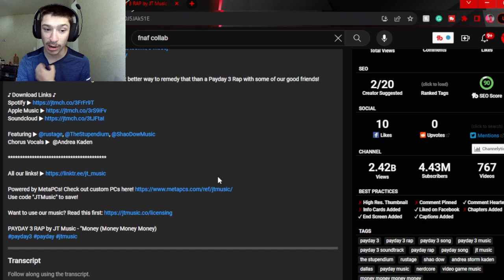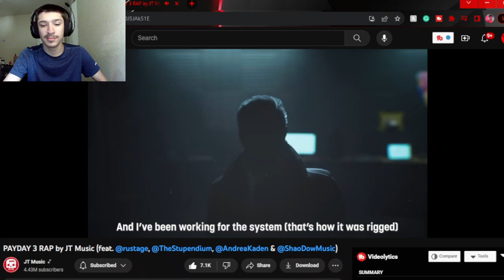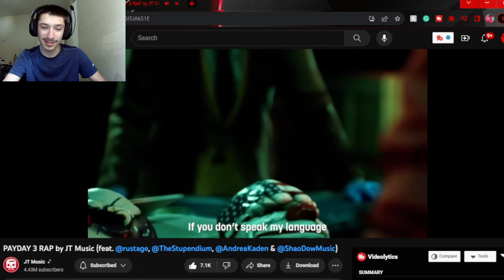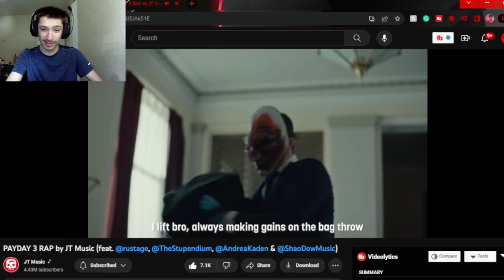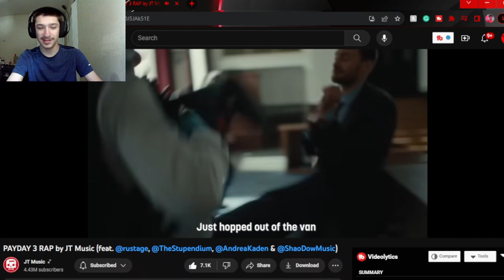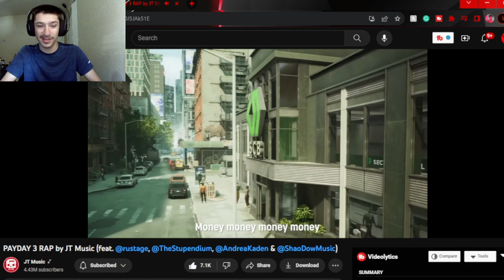Swaggy's Here| Reaction to PAYDAY 3 RAP by JT Music (feat. @rustage, @TheStupendium, and more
P.S. Please check out JT Music, @rustage, @TheStupendium, @AndreaKaden & @ShaoDowMusic as well as everyone else involved as they all worked really hard on this and deserve the support also if you want to support this channel then hit the Like Button and Subscribe as it helps a ton!!!

Tags Used: payday 3,payday 3 rap,payday 3 music,payday 3 soundtrack,payday rap,payday song,jt music,the stupendium,rustage,shao dow,andrea storm kaden,dallas,payday music,nerdcore,video game music,money money money money,payday 3 song,reaction,swaggy reacts,swaggys here,swaggys here reaction,Payday 3 song reaction,Payday 3 rap reaction,payday song reaction,payday 3 reaction,payday reaction